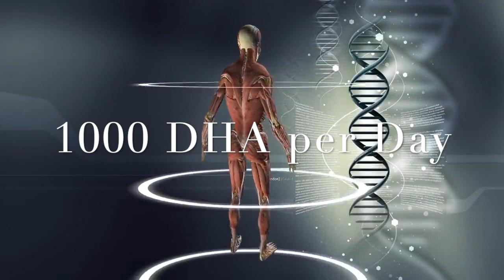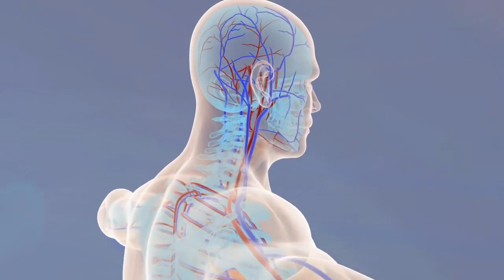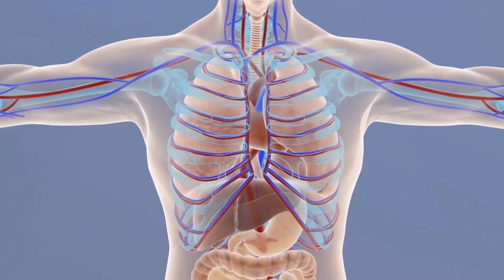What Vitamins Do I Need Daily for adults, for a woman? | Dr Steven Gundry & Sweet Fruit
Dr Steven Gundry, what vitamins do i need daily, Sweet Fruit, Dr. David Sinclair, daily vitamin intake for adults, what vitamins should i take daily for a woman.

Who is Dr. Gundry?
Steven R. Gundry is an American physician and author. He is a former cardiac surgeon and currently runs his own clinic, investigating the impact of diet on health.
 In this video:
1. Stay Away From Simple Carbs 2. Boost Your Immune System 3. Consume Vitamin D3 4. Consume Vitamin C 5. Consume Zinc 6. Omega 3 Fat 7. Polyphenols

★ If you got value from the information I provide, please consider donating:

🤖  Bitcoin: bc1qj82eaek0jz5vzyexj3xetfmzvtrqs2k5mh8dn2
👌  Bitcoin Cash: qrtge89u9aqfjqmc3dgj4zxg8jylysj73yv50mvc87
🤘  Ethereum: 0x1F04F55c610c112c2DedDB0a936FA1C39a39f50D
🗣  Litecoin… LKfb3xJNbKohLhthSSj1bhAoVrn9AdEBXM